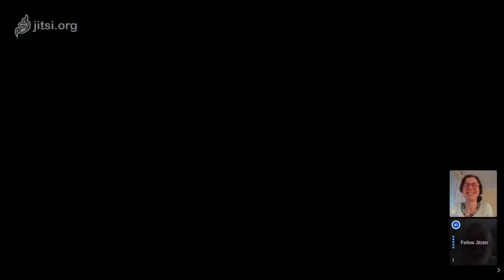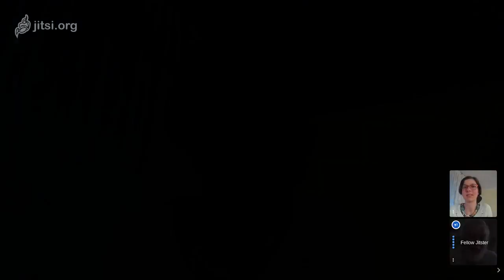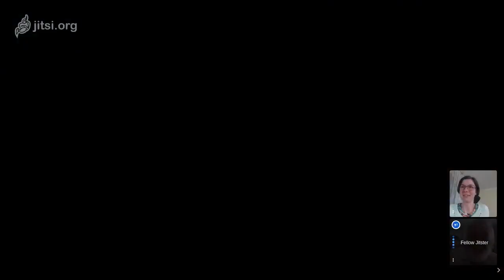Strangest of All interview: Gregory Benford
Julie Nováková interviews author and scientist Gregory Benford about the role of science fiction in STEM education, chances of life on Mars, communication across great gaps in distance and time, and more. This is a part of a short series of interviews with contributing authors of 'Strangest of All', an anthology of astrobiological SF.

'Strangest of All', developed in cooperation of the European Astrobiology Institute and scientist and editor Julie Nováková, takes you on a journey to encounter life in the universe, as imagined in SF stories by award-winning authors, and our chances of finding it outside of the Earth, detecting it remotely, learning its limits and more in original nonfiction essays following each story. The book contains reprint SF stories by G. David Nordley, Geoffrey Landis, Gregory Benford, Tobias S. Buckell, Peter Watts and D. A. Xiaolin Spires, and a bonus story by the editor.

Gregory Benford (* 1941) is a physicist, educator, and author. He is a professor of physics at the University of California, where he conducts research in plasma turbulence and astrophysics. He’s published over a hundred papers in fields of physics from condensed matter, particle physics, plasmas and mathematical physics, and several in biological conservation. He is a Woodrow Wilson Fellow and a Visiting Fellow at Cambridge University, and has served as an advisor to the Department of Energy, NASA and the White House Council on Space Policy. In 1995 he received the Lord Foundation Award for contributions to science and outreach. Benford is the author of over twenty novels, including Jupiter Project, Artifact, Against Infinity, Eater, and Timescape. A two-time winner of the Nebula Award, Benford has also won the John W. Campbell Award, the Australian Ditmar Award, the 1995 Lord Foundation Award for achievement in the sciences, and the 1990 United Nations Medal in Literature. Many of his best known novels are part of a six-novel sequence beginning in the near future with In the Ocean of Night, then Across the Sea of Suns. The series leaps to the far future, where a human drama unfolds, beginning with Great Sky River, proceeding through Tides of Light, Furious Gulf, and concluding with Sailing Bright Eternity in a single unfolding tapestry against an immense background.

Julie Nováková (* 1991) is an evolutionary biologist, educator and award-winning Czech author of science fiction and detective stories. She published seven novels, one anthology, one story collection and over thirty short pieces in Czech. Her work in English has appeared in Clarkesworld, Asimov’s, Analog and elsewhere, and has been reprinted e.g. in Rich Horton’s The Year’s Best Science Fiction & Fantasy 2019. Some of her works have been translated into Chinese, Romanian, Estonian, Filipino, German and Portuguese, and she acts as a translator of Czech stories into English (in Tor.com, Strange Horizons, F&SF). She edited an anthology of Czech speculative fiction in translation, titled Dreams From Beyond, and co-edited an anthology of European SF in Filipino translation, Haka. Julie is a recipient of the European fandom’s Encouragement Award and multiple Czech national genre awards. She’s active in science outreach, education and nonfiction writing, and leads the outreach working group of the European Astrobiology Institute. She is a PhD candidate in evolutionary biology at the Charles University and likes to write popular science articles about fields ranging from behavioral science to planetary dynamics for Clarkesworld, Analog and other media. She’s a member of the XPRIZE Sci-fi Advisory Council.

The European Astrobiology Institute, founded 2019, aims to foster a cooperative interdisciplinary approach in research; disseminate high-quality results of such research efforts effectively across the scientific community; provide interdisciplinary training for students and early career scientists in astrobiology;  engage in education in the field of astrobiology on all levels; liaise with industry to foster collaborations on technological developments that are relevant to astrobiology research and beneficial to Europe as a whole; coordinate the outreach activities of European astrobiologists to the general public, industry and all other relevant stakeholders; act as an advisory body and provide high-quality expertise to European research organisations and decision makers on all aspects of astrobiology at an European level; ensure the necessary financial means to carry out these activities through a coordinated approach to European funding agencies including Horizon programmes.